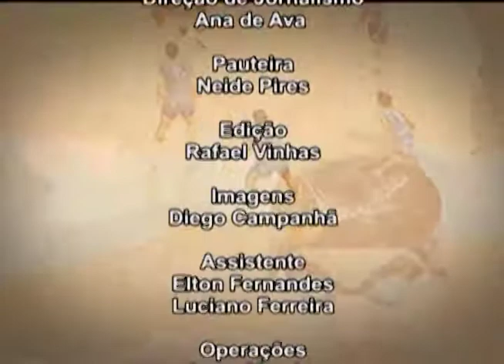Atletas no ar - 20/12/2016